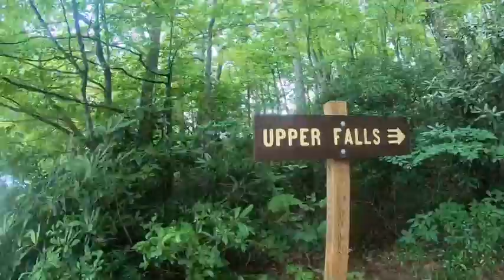Asheville / Upper Creek Falls / The Cabin Part II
A lot narration from the boys this week. This weeks video is the culmination of our trip to Asheville and the cabin in Bernardsville.  We hit the blue ridge parkway again to go to Linville Falls, Upper Creeks Falls and a big trout dinner before hitting the firework in Big Ivey.